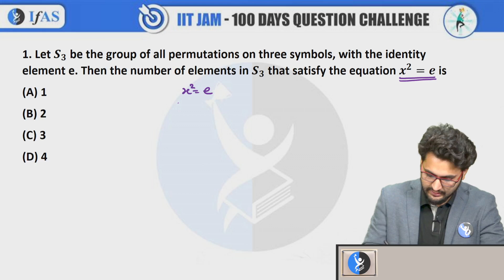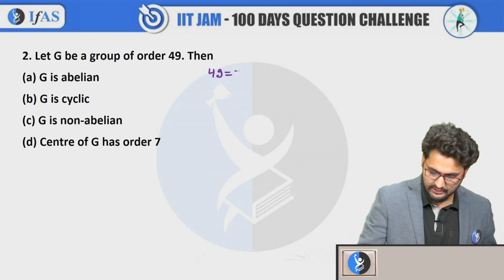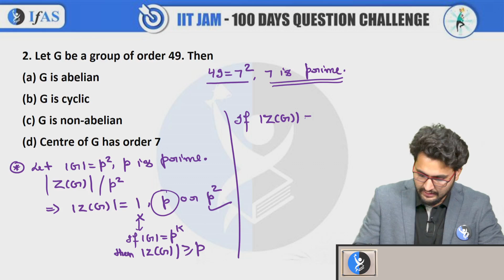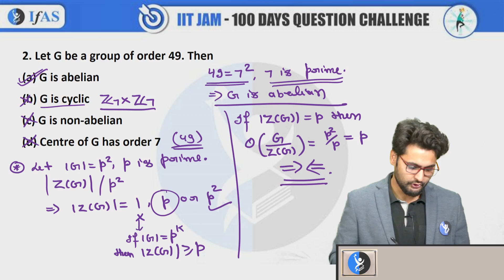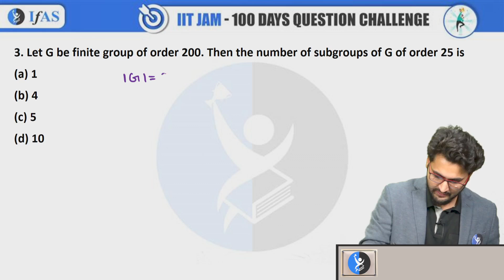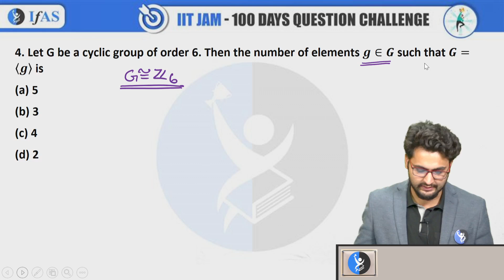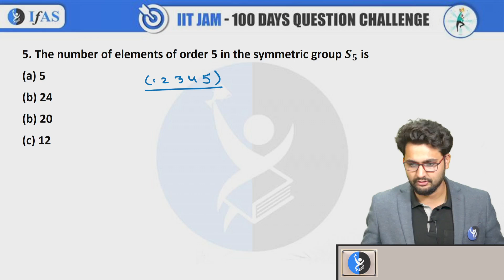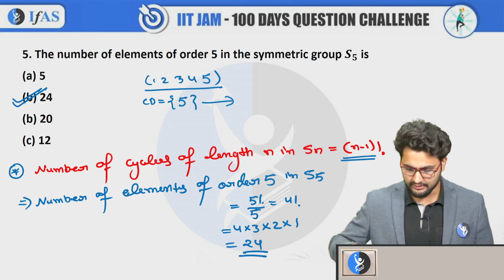Day 31 - IIT JAM Mathematics 100 Days Question Challenge | Target IIT JAM 2025 | IFAS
Dear Aspirants,
To get detailed free counselling session, you can fill the form 👉: